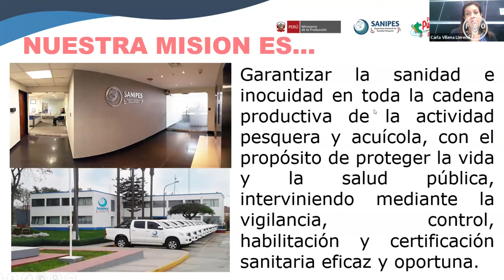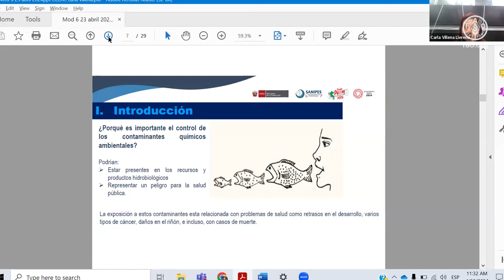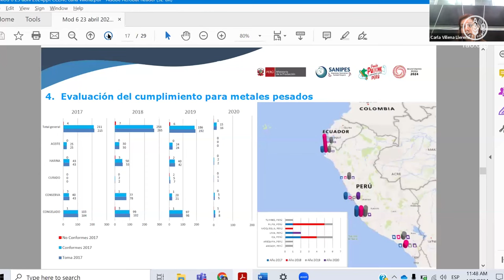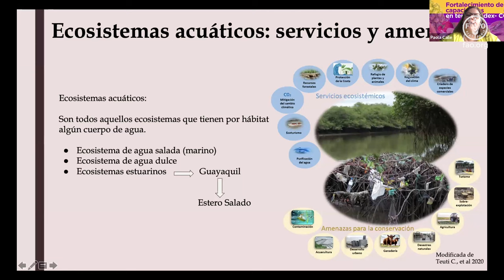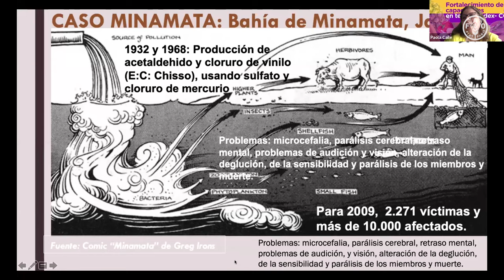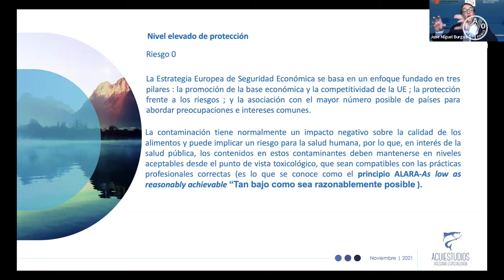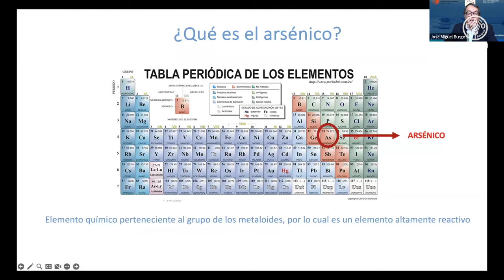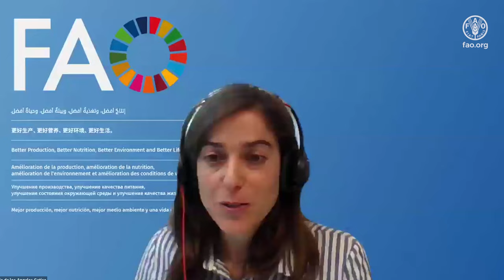Fortalecimiento de capacidades del Codex -Módulo 6: Contaminantes en productos pesqueros y acuícolas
"La Serie de Webinarios para el Fortalecimiento de Capacidades en temas Codex, dirigida a la región de América Latina y el Caribe, iniciada en 2022, prosigue su ciclo durante el año 2024 con el lanzamiento del Módulo 6: Contaminantes en Productos Pesqueros y Acuícolas. Esta sesión contó con la participación de distinguidos profesionales como Carla Villena Llerena, Subdirectora de la Subdirección de Inocuidad (SANIPES) de Perú; Paola Calle Delgado, Directora del Laboratorio de Investigaciones Toxicológicas y Salud Ambiental de la Escuela Superior Politécnica del Litoral de Ecuador; y José Miguel Burgos, Asesor de Acuiestudios y del Centro Colaborador de la Organización Mundial de Sanidad Animal de la Universidad de Chile".